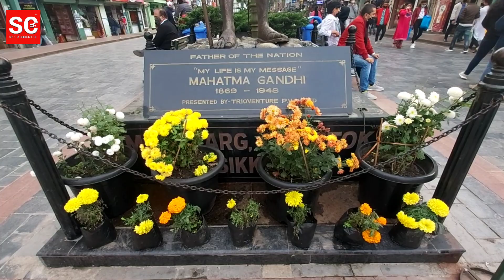राजधानी गान्तोकको फ्लाईओवरहरुलाई सयपत्री, गोदावरीफूलका गमलाहरु ढकमक्क सजाइइएको छ।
हेर्नोस् यो रिपोर्ट